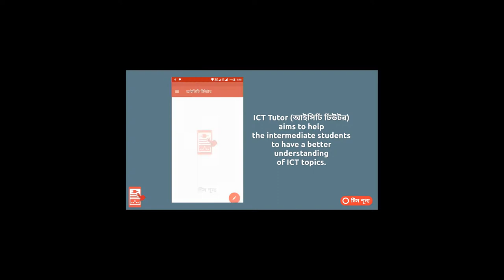App Trailer ICT Tutor